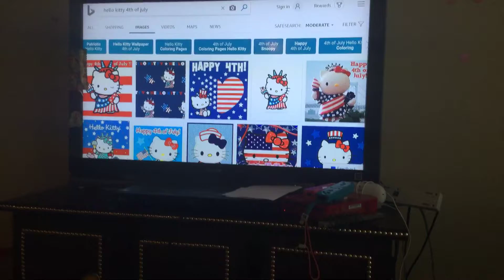Happy 4th of July 2019